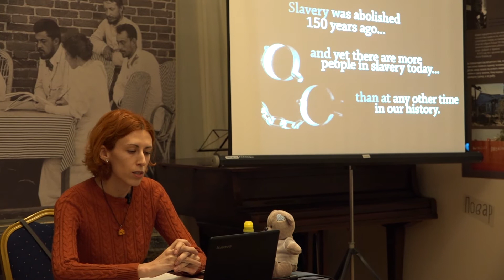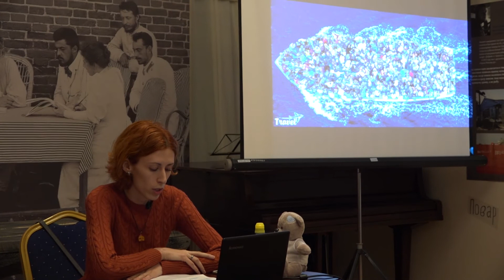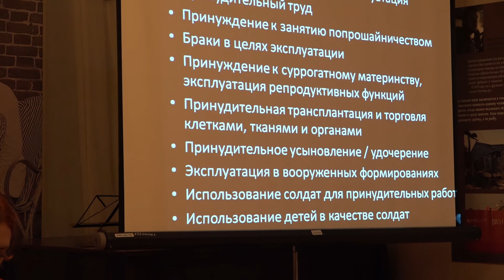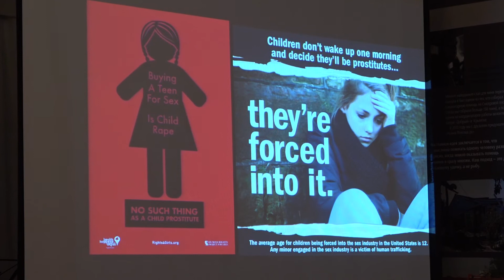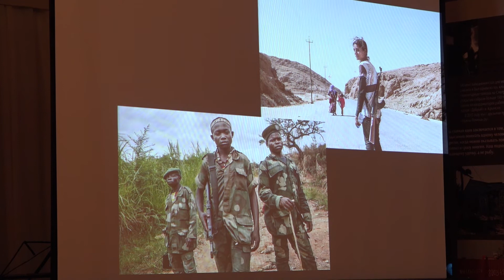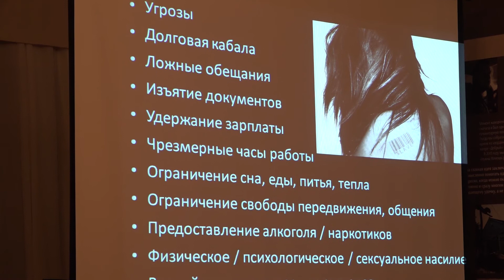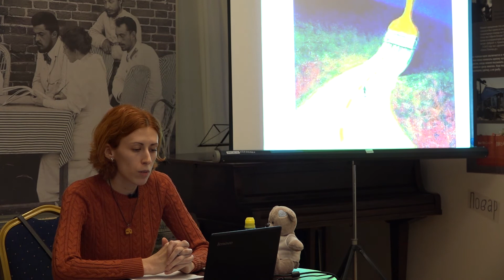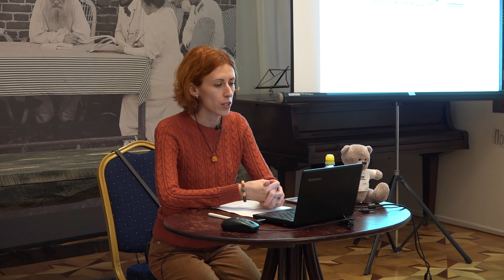Сколько рабов работает на нас? Торговля людьми в XXl веке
Координатор программ фонда «Безопасный дом» Вероника Антимоник

Лекция из цикла «Сложные» темы – «сложная» помощь?
В рамках выставки «Человек человеку… Лев»